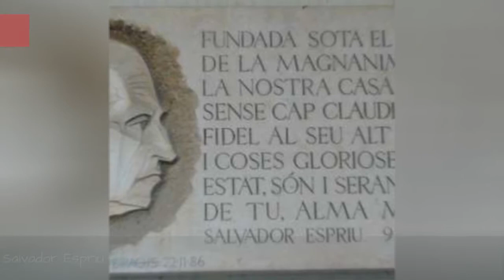Famous Poets From Spain 📌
List of notable or famous poets from Spain, with bios and photos, including the top poets born in Spain and even some popular poets who immigrated to Spain. If you're trying to find out the names of famous Spanish poets then this list is the perfect resource for you. These poets are among the most prominent in their field, and information about each well-known poet from Spain is included when available. This list includes Federico Garca Lorca, George Santayana and more people. This historic poets from Spain list can help answer the questions "Who are some Spanish poets of note?" and "Who are the most famous poets from Spain?" These prominent poets of Spain may or may not be currently alive, but what they all have in common is that they're all respected Spanish poets.Use this list of renowned Spanish poets to discover some new poets that you aren't familiar with. {nodes}Photo: Freebase/Public domain...more
0:00 - Intro
0:00:08 - Zenobia Camprub
0:00:20 - Vicente Aleixandre
0:00:34 - Sor Juana
0:00:45 - Salvador Espriu
0:00:57 - Rosala de Castro
0:01:09 - Rafael Alberti
0:01:21 - Pita Amor
0:01:32 - Pedro Paterno
0:01:43 - Pedro Garca Cabrera
0:01:56 - Pedro Caldern de la Barca
0:02:08 - Pablo Garca Baena
0:02:19 - Miguel Hernndez
0:02:30 - Miguel de Cervantes
0:02:58 - Maria Merc Maral
0:03:09 - Judah Halevi
0:03:20 - Juan Ramn Jimnez
0:03:31 - Juan Goytisolo
0:03:41 - Josefina Pla
0:03:51 - Jos Zorrilla
0:04:02 - Jos Hierro
0:04:13 - Jos de Espronceda
0:04:24 - Jos Angel Valente
0:04:35 - Joaqun Dicenta Benedicto
0:04:47 - Joan Salvat-Papasseit
0:04:58 - Jacint Verdaguer
0:05:09 - Gustavo Adolfo Bcquer
0:05:20 - George Santayana
0:05:30 - Gaspar Nez de Arce
0:05:41 - Francisco Domene
0:05:51 - Fernando Arrabal
0:06:02 - Federico Garca Lorca
0:06:12 - Eduardo Pondal
0:06:22 - Carlos Oroza
0:06:29 - Carlos Fernndez Shaw
0:06:39 - Carlos Bousoo
0:06:50 - Ausis March
0:07:01 - ngel Gonzlez Muiz
0:07:12 - Ana Tena
0:07:19 - Alfonso Vallejo
0:07:26 - Abbas Ibn Firnas